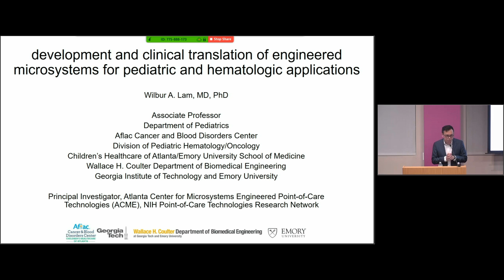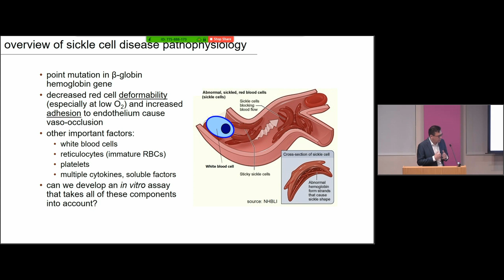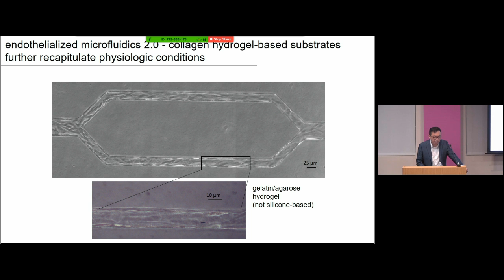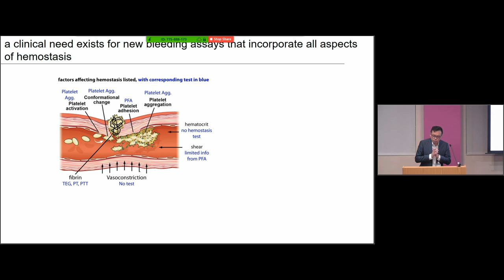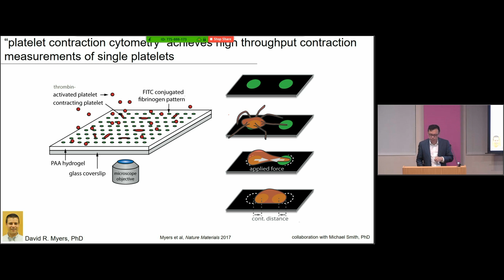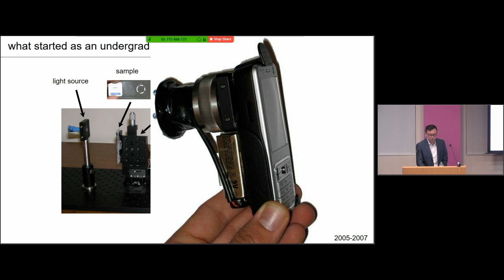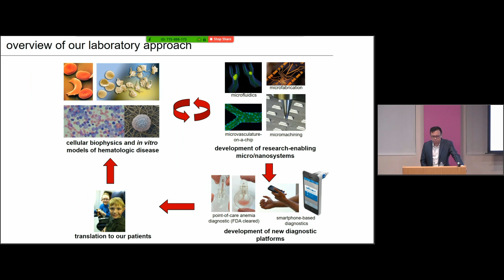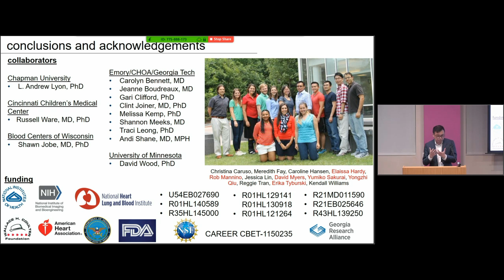Pediatric Grand Rounds - Research Day Development and Clinical Translation of Engineered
“Development and Clinical Translation of Engineered Microsystems for Pediatric and Hematologic Applications”

Keynote Speakers: Wilbur Lam, MD, PhD, Associate Professor Department of Pediatrics, Wallace H. Coulter Department of Biomedical Engineering, Aflac Cancer and Blood Disorders Center of Children’s Healthcare of Atlanta, Emory University and Georgia Institute of Technology

No CME Credit provided